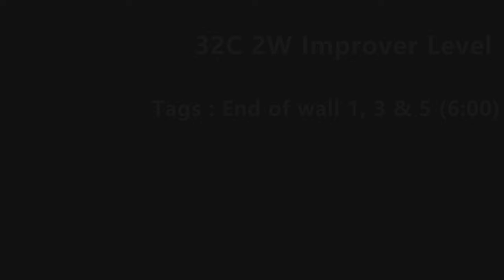On the Run Line Dance (Improver : Rob Fowler) - Demo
Count : 32
Wall : 2
Level : Improver
Choreographer : Rob Fowler (ES) - July 2024
Music : On the Run (Stripped) - Ashes & Arrows : (Stripped version)